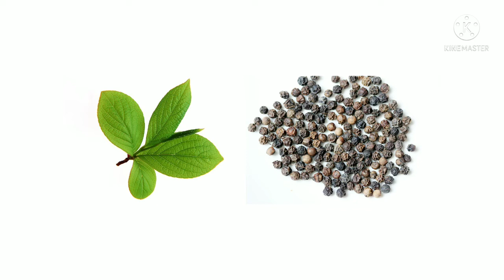Baccho ka banaye sanskari aur focusedबच्चों को बनाएं संस्कारी और एकाग्रचित्त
Baccho ka banaye sanskari aur focused
बच्चों को बनाएं संस्कारी और एकाग्रचित्त

Hello Everyone,

In this video I have discussed some tips for youngers and students  for increasing   focus and improveing memory power along with sound health as well .

THANKSFORWATCHING...